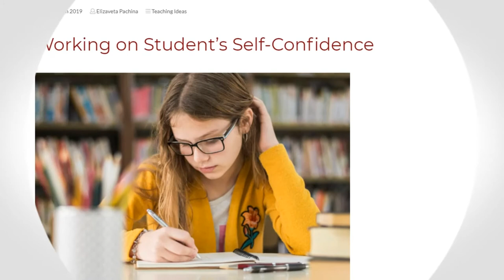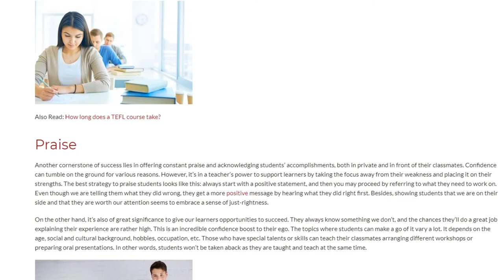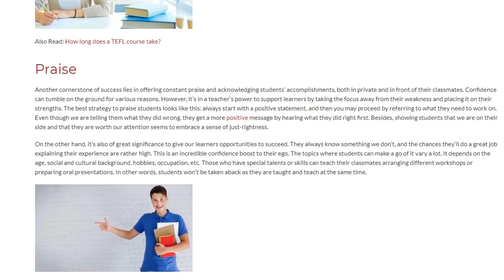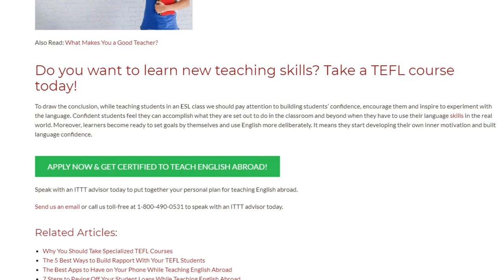Working on Student’s Self-Confidence | ITTT TEFL BLOG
When it comes to an ESL (English Second Language) class, the first thing we should remember is that non-native speakers are normally deprived of the level of confidence they need to fulfill their learning potential in its entirety. This is why it’s important for a teacher to provide them with an appropriate background at a stretch of a lesson, favorable atmosphere and an opportunity to move at their own pace.